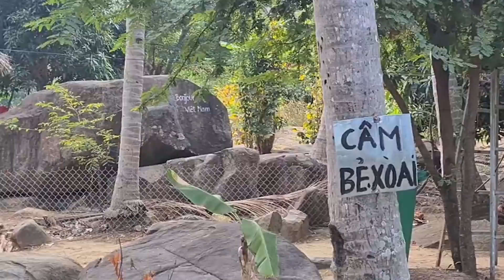Team Funny Hùng Lên Núi Ma Thiên Lãnh Càn Quét 1 Con Gà Rẩy Và 1 Con Gà Nướng Lu Chỉ Còn Trơ Xương.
Xem clip ăn siêu to khổng lồ hoài chắc cả nhà cũng chán, nên hôm nay trên kênh phụ Funny Hùng Vlog này của mình sẽ làm thêm các video về cuộc sống dưới quê của Funny Hùng, các cảnh bắt cá đồng, câu cá, bắt rắn, hái cây,... Và còn rất nhiều nội dung hấp dẫn đang chờ đón cả nhà. Leo Núi Bà Đen có gì vui? phải nói... rất đuối, nhưng cảm giác lên đến đỉnh Núi Bà Đen Tây Ninh hít thở không khí trong lành, không gió bụi, kèn xe,... CÙNG TEAM FUNNY HÙNG khám phá món gà rẩy và gà nướng lu dưới chân núi Ma Thiên Lãnh hùng vĩ này nhé.